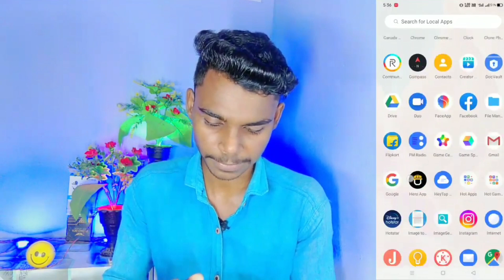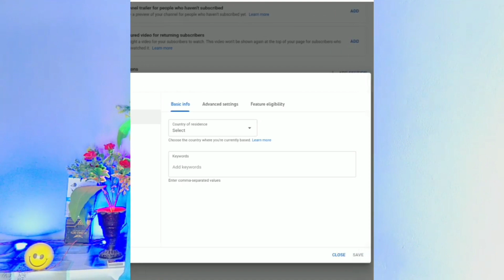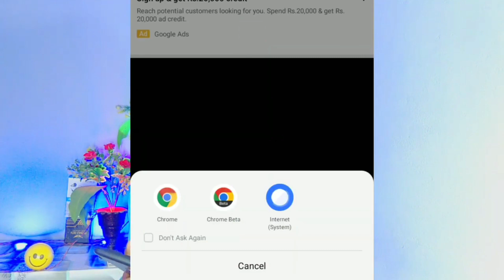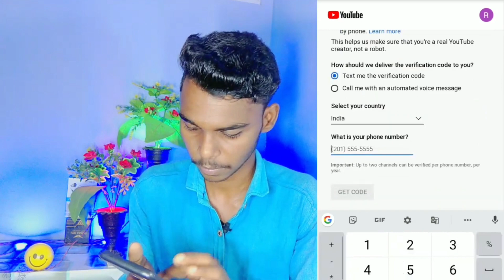youtube channel verify kaise karte hai || channel verify kaise kare 2023 ! thumbnail nahi lag raha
youtube channel verify kaise karte hain
youtube channel verify kaise karte hai manoj dey
youtube channel verify kaise karte hain mobile se
youtube channel verify
youtube channel verify karne se kya hota hai
thumbnail nahi lag raha
thumbnail nahi lag raha 2023
thumbnail nahi lag raha kya kare
thumbnail nahi lag raha kya kare 2023
youtube thumbnail nahi lag raha hai kya karen
youtube account verify kaise karen
youtube channel verification kaise karen
youtube channel verification
youtube channel verification  kaise kare
how to verify youtube
how to verify youtube channel 2022
how to verify youtube studio

Find out:-
➤ YouTube verification
➤ YouTube channel verification
➤ Apne YouTube channel ko verify kaise karen
➤ YouTube verify kaise kare mobile se
➤ YouTube channel ko verify kaise karen mobile se